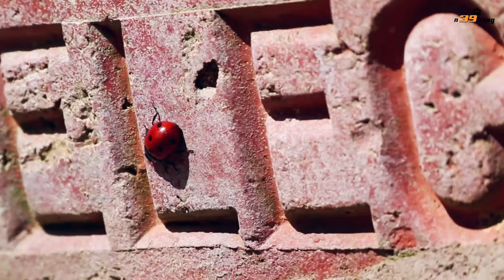LIVE DICTIONARY - 4K Animal Footage ~ LADYBUG | BỌ RÙA | COCCINELLE | てんとう虫 | 무당 벌레 | n39 vlog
The subject today is about one cute animal, LADYBUG.
- Vietnamese is CON BỌ RÙA,
- French is COCCINELLE,
- German is MARIENKÄFER,
- Spanish is MARIQUITA,
- Russian is БОЖЬЯ КОРОВКА,
- Japanese is てんとう虫,
- Korean is 무당 벌레,
- Chinese is 瓢虫,
- Thai is เต่าทอง.

Remember to give me even a like, cmt, share if you see this video's ok. Thanks so much!